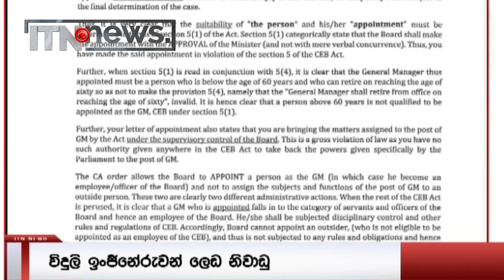ඉන්ධන ආනයනයට කඩිනම් පියවර - මහබැංකු අධිපති